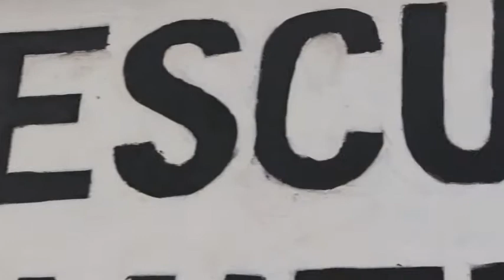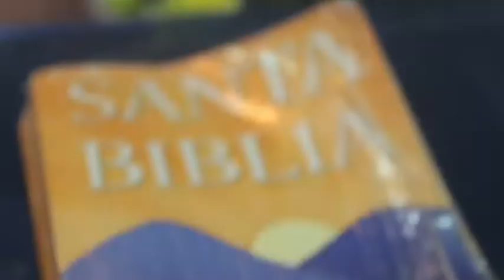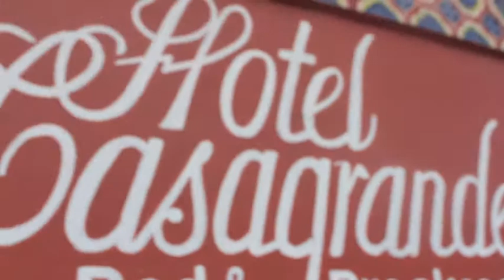Honduras Missions Trip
Here is a preview of my church's recent missions trip to Comayagua, Honduras where we visited one of our missionaries. The Lord really worked on my heart during this week, and I'm excited to see where He may take me next!